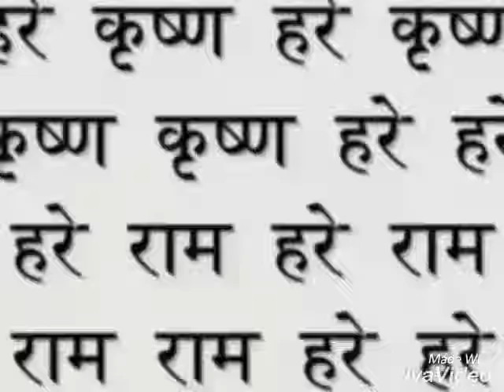😘Beintehaa 🌸 love INDIA 😘